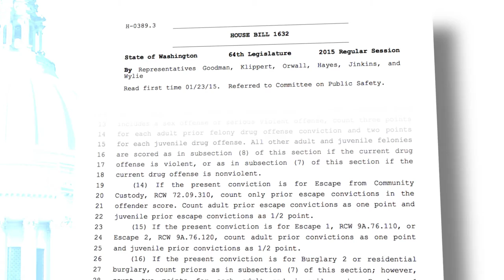Rep. Roger Goodman's first 2016 legislative update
Rep. Roger Goodman his major priorities during the "short session." He outlines two priority bills addressing repeat domestic violence offenders and protecting vulnerable adults.